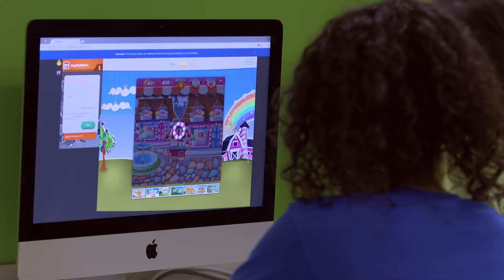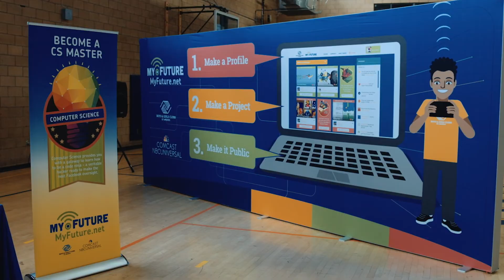Bridging the Digital Divide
Creating an Even Playing Field in an Era of Digital Education:
One group that’s working to bridge the digital divide is the BGCA. The organization offers computers and internet access at its clubs, eliminating the obstacle of not having a way to complete online homework. What’s more, BGCA has partnered with Comcast NBCUniversal to develop the My.Future  platform, a secure web space that provides members with fun, hands on, unique ways to improve their STEM (science, technology, engineering and math) capabilities. Some of its offerings include computer science and media making, along with leadership, visual arts and lyricism. Students can earn badges and stars for successfully completing activities, which recognizes their accomplishments and fosters greater confidence in their abilities.